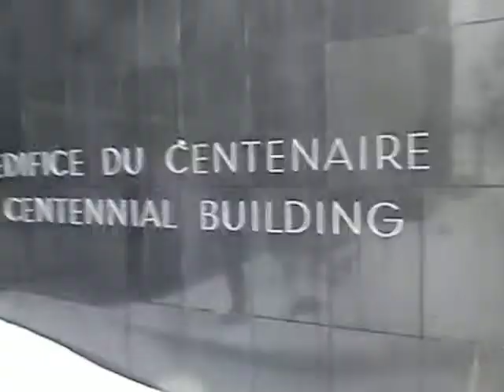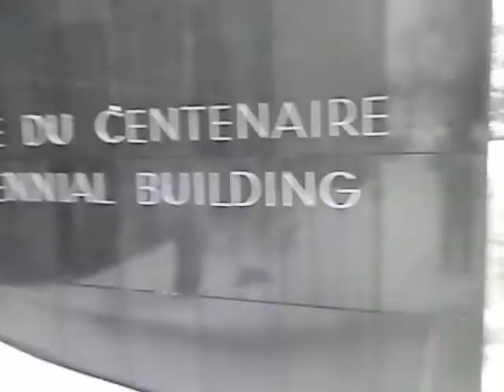Blogger once again comes out with ADHD Fredericton Rapper!!!